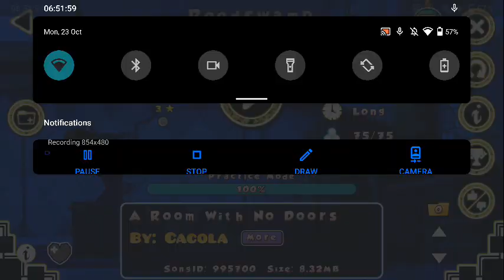Geometry Dash - Reedswamp by 64x